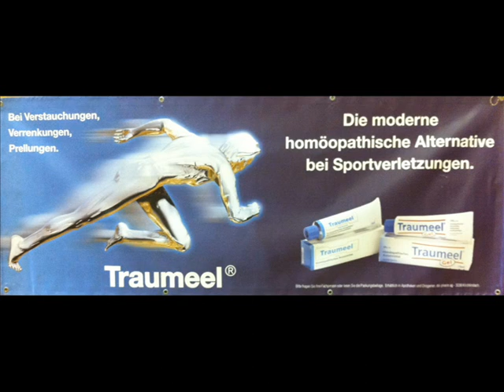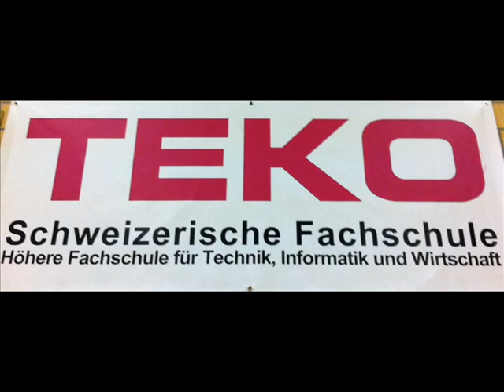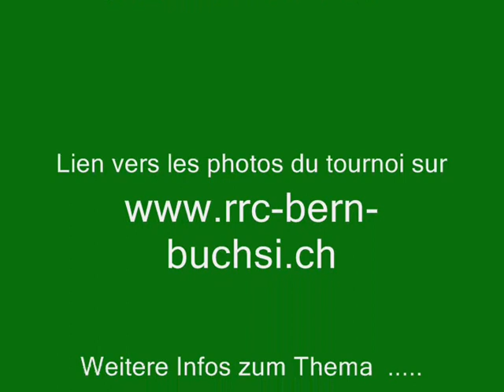Place 4 Anthony Guignard & Danaé Neri Pernet BC Swing Gd-Saconnex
ebi-pharm Swiss Masters 2011 on 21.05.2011 at Ortschwaben
ebi-pharm Swiss Masters Kids